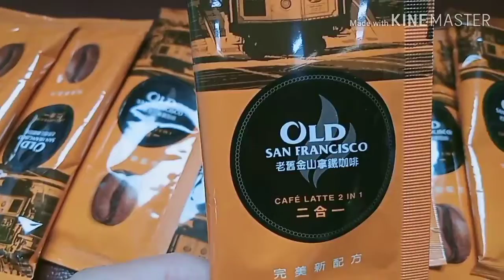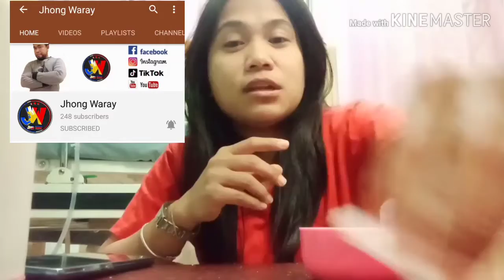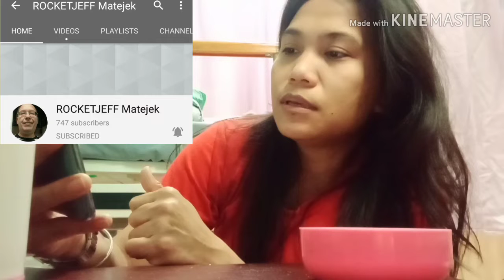CAFE LATTE 2 In 1 + 2 CAKE || BIGAY LANG || Margie Andaya VLOG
COFFEE# CAKE#LUNCH
   Hello guys welcome to my another video now
Shout my family and  Other friend Bday kumare
 Hope you like my video thank you so much guys  muah